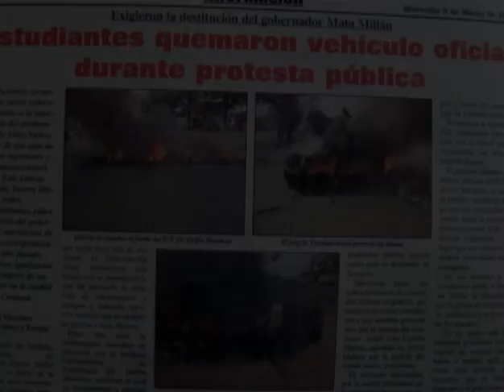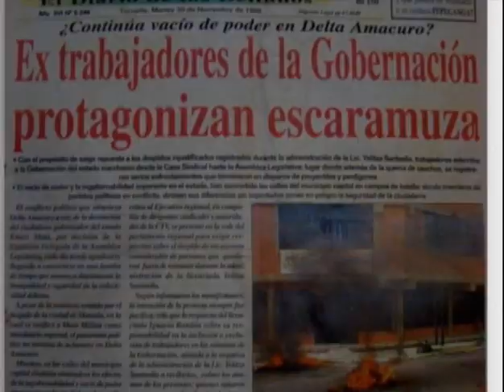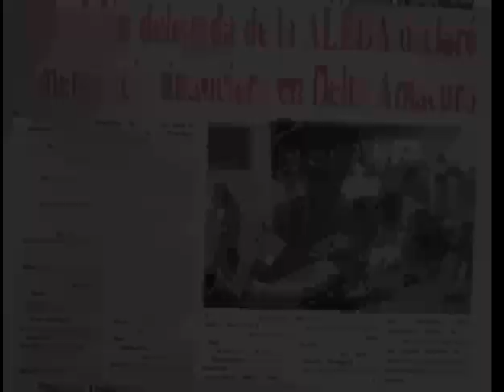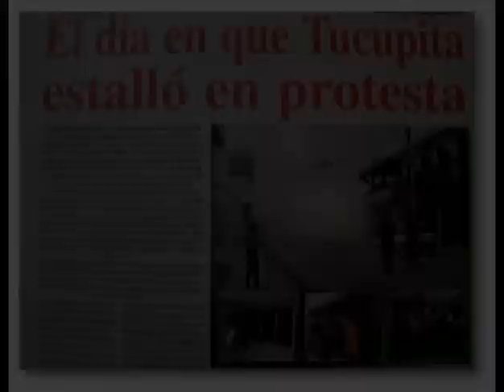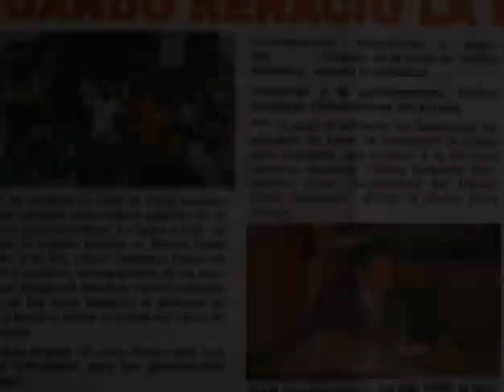7 de Octubre 1999 En Tucupita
La Historia cambio su norte, el Delta vivió los días crusiales que marcaron el destino de miles de Deltanos el 7 de Octubre de 1999, yelitza Santaella. tomo las riendas del gobiernos local resurgiendo así la esperanza... que en sus momentos mas dificiles sucunbia ante el presagio fatalista de un mal gobernante...este micro Histórico es una muestra evidenciar de los sucesos de ese heroico 7 de Octubre 1999. Oscar Cedeño. se lo muestra al mundo.